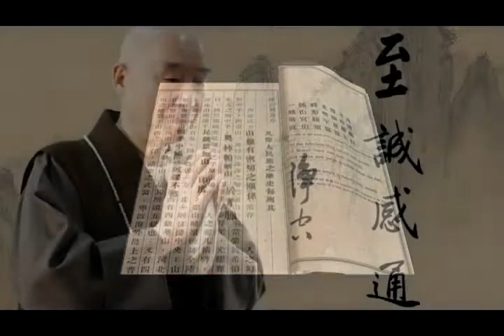2015年 央視網華人頻道專訪淨空法師 - 弘揚中華傳統文化終成一代名僧 第05集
出處：央視網華人頻道
版權歸 ： 央視網華人頻道
主持人：妮子
節目原名 ：弘揚中華傳統文化終成一代名僧 - 淨空老法師
專訪地點 ： -
節目集數 ： 全05集

華人頻道，為中央電視台第一個服務於全球華人的專業媒體平台。央視網華人頻道於2009年3月開始建設，在四年多建設過程中，華人頻道專注於內容建設，積極拓展中華文化疆域，報導了海內外大量優秀的人物，製作了近十萬分鐘優質的華人原創視頻節目。為更好的傳播華人精神和文化，2012年，央視網華人頻道[3] 拓寬了播出領域，同時由央視網獨家播出升級為央視網、新華社新華網，人民日報人民網同步主播的華人專業頻道。在全國開設了包括上海、四川、江西、河南、廣東、福建、青島、重慶、江蘇等地方頻道，同時相繼在海外開設了西班牙、新西蘭、日本、委瑞內拉、歐洲、白俄羅斯、迪拜、安哥拉、巴西、南非分站。